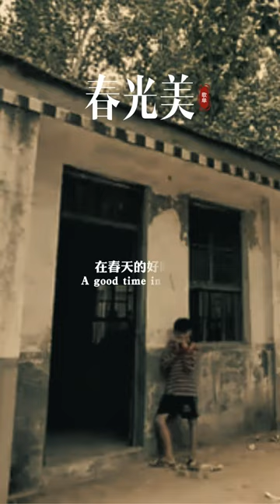音乐张德兰版《春光美》。经典老歌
我们都在回忆，回忆那过去，两分钱的冰棍儿，五分钱的汽水还有那十二寸的黑白电视机。经典老歌